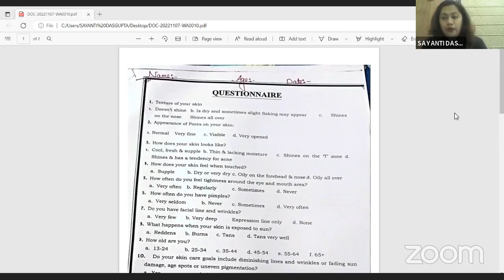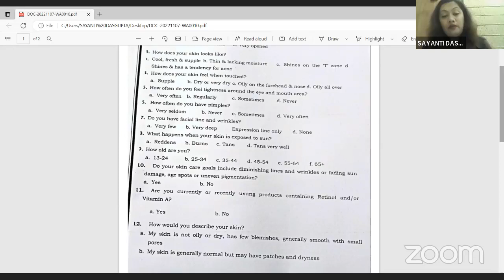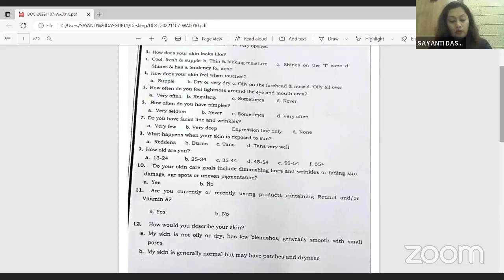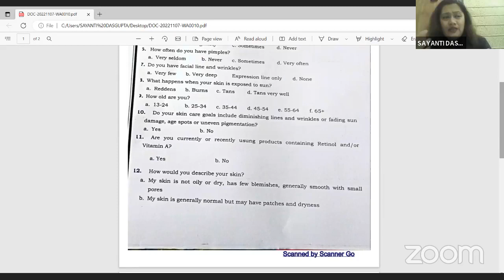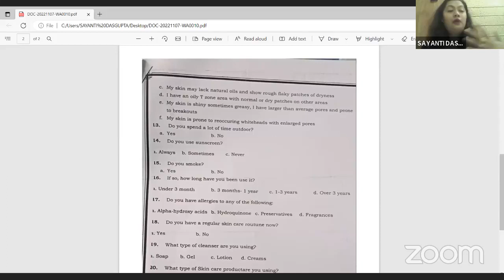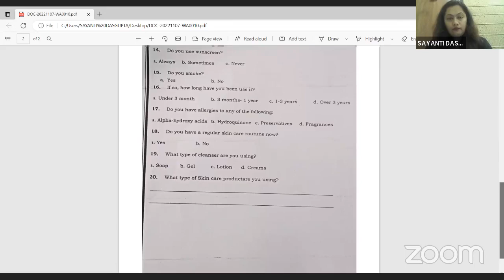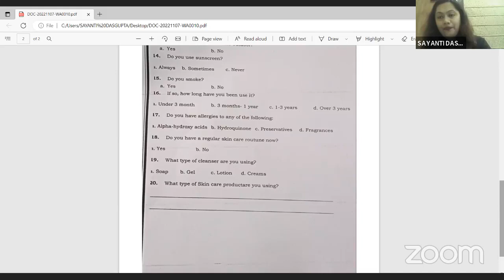How to Become a Professional Beauty Consultant?